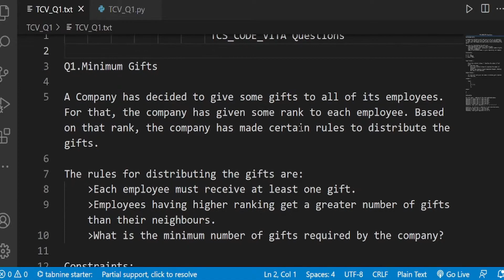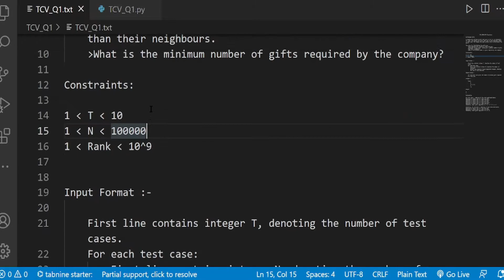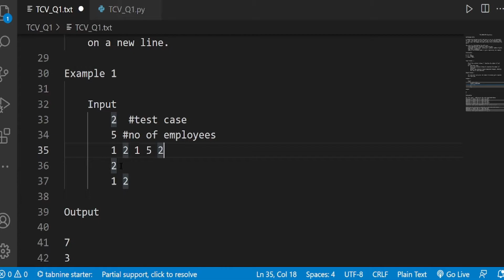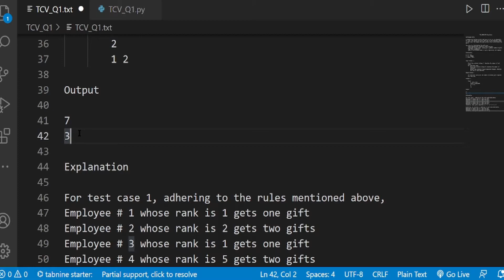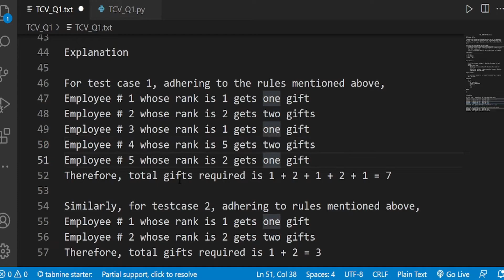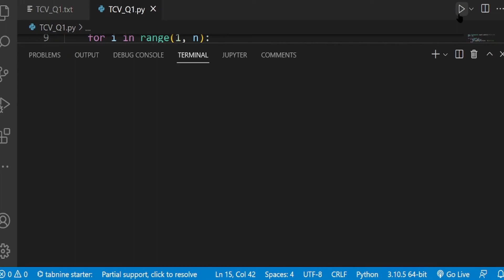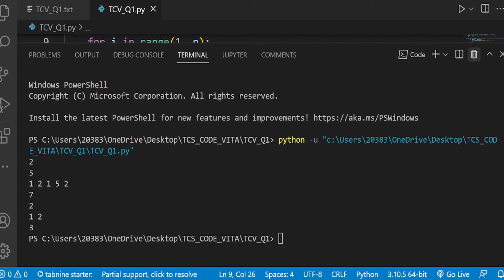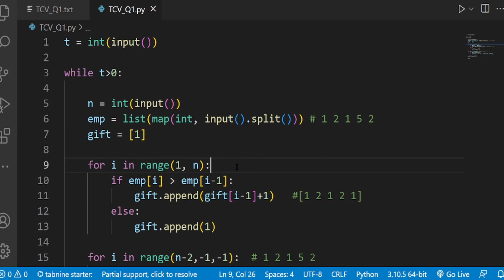TCS CodeVita Preparation 2023 | TCS CodeVita Programming Questions | Coding Questions | #1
In this playlist. we have discussed tcs codevita coding questions with detailed explanations. I this video we have covered previous year's tcs codevita programming questions.

I have created this free-of-cost YouTube channel for computer science and information technology students. Through this channel, I have tried to explain some important topics in a simple way.